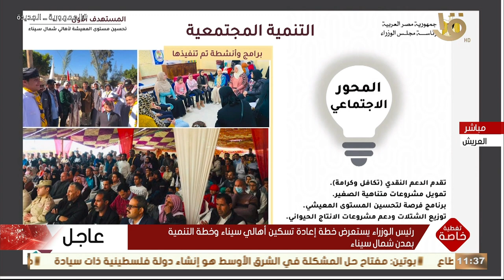تغطية خاصة | رئيس الوزراء: نحلم بتنفيذ مشروعات تجعل شمال سيناء منطقة جذب عالمية للاستثمارات